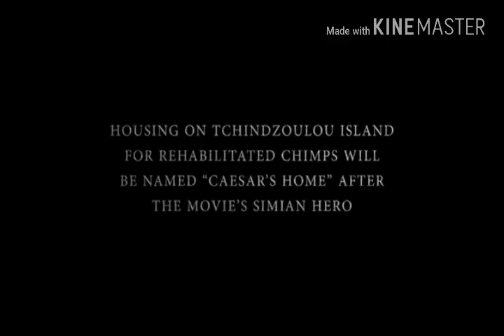War for the Planet of the Apes Trailer (2017)